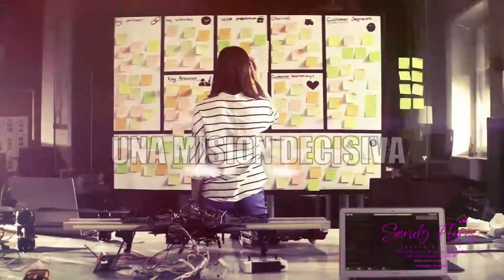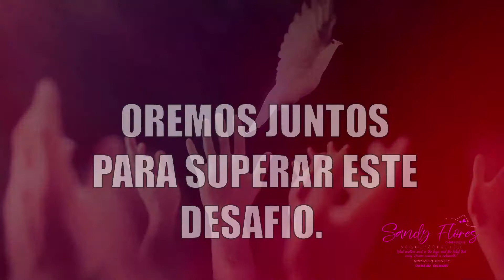ORANDO JUNTOS PARA SUPERAR ESTE DESAFÍO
Todos tenemos una misión decisiva para hacer la diferencia. Somos parte de la solución no de la crisis. Oremos y mantengámonos unidos en nuestra      fé y oración especialmente por los más vulnerables. Que Dios los proteja y Bendiga siempre.